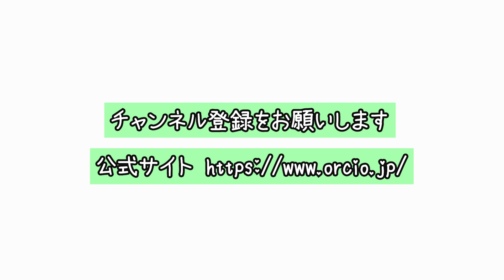アスパラのオーブン焼き／簡単・美味しい！アサクラのエキストラバージンオリーブオイル（EVO)を使った「旬な」食材の料理レシピ／VOL４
今日はアスパラ のオーブン焼き
塩 とオリーブオイルだけ ！これでいつものアスパラの味が激変します。
茹でる、ソテーでは味わえないアスパラの味を楽しめます。
今日のアスパラは細めなので、一般のアスパラの太さなら17~20分目安です。
オーブントースターでもできますが、途中で何回かアスパラを箸で混ぜて出てきた水分とオイル、塩をよく混ぜ、アスパラ上部が焦げないように注意していれば同じようにできます。

（これまでのライブクッキング動画）
アサクラライブクッキングVOL3 (後編）ゆで汁のスープ
　　　　　　　　　　　　VOL3（前編）非加熱のパスタソース2種
　　　　　　　　　　　　VOL２　じゃがいもと春キャベツのサラダ
　　　　　　　　　　　　VOL１　かんたんサラダのつくり方
　　　　　　　　　　　　マイケルのスパゲッティポモドーロ

■アサクラワールド／エキストラバージンオリーブオイル（EVO)オルチョサンニータ
　　　　　　　　　　　　　　〃　　　　　　　　　　　　　アサクラオイル
　　　　　　　　　　　　　　〃　　　　　　　　　　　　　アックアサンタ
　　　　　　　　　　　　　　〃　　　　　　　　　　　　　わら一本
 　　　　　　　　／アサクラパスタ
　　　　　　　　 ／オルチョアンチョヴィ
　　　　　　　　 ／アントニオの激励メッセージ
　　　　　　　 　／わら一本マイケルの　　〃
　　　　　　　 　／アントニオ2020春編